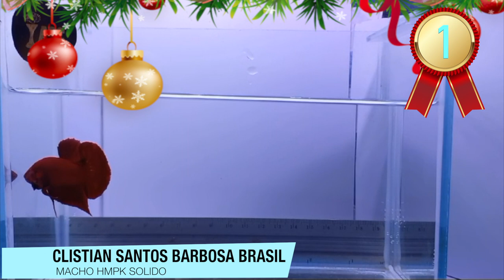BETTAS SOLIDOS VARIEDADES PREMIADAS